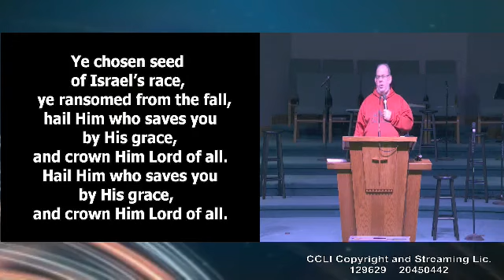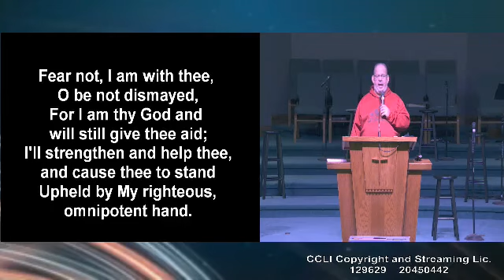February 28, 2021--Sunday PM with Rev. Colton Carter "How to Know Jesus".